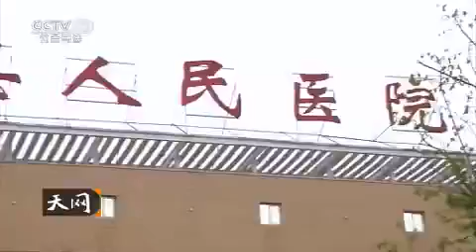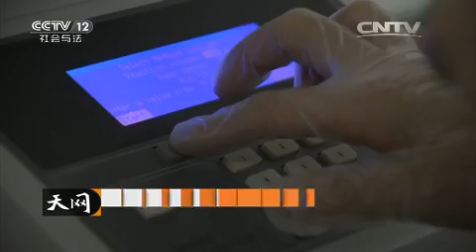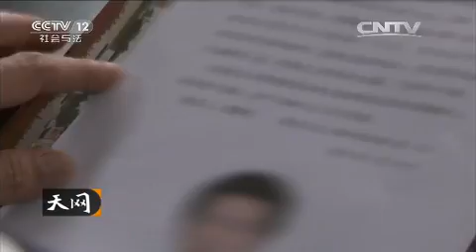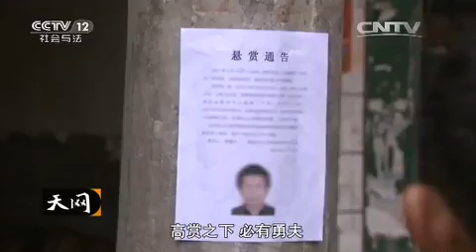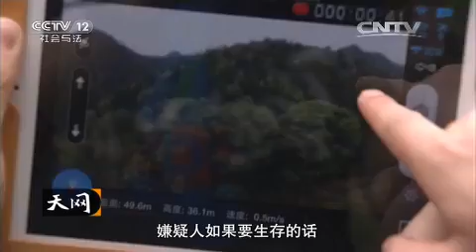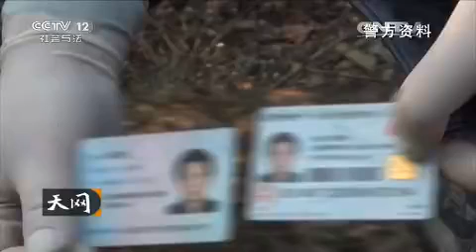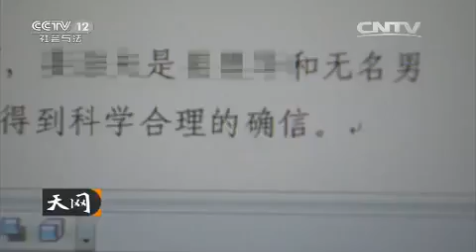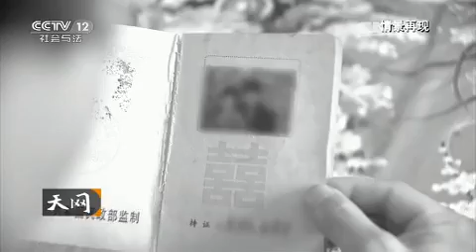缩小包围圈【天网 20151118】